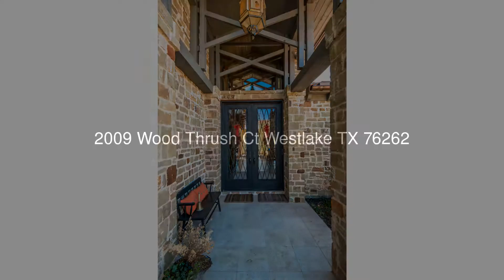2009 Wood Thrush Ct Westlake TX 76262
Keller Williams Realty
850 East State Hwy 114, Suite 100